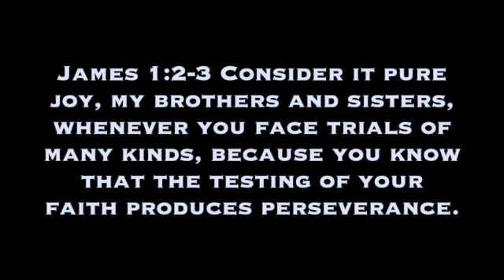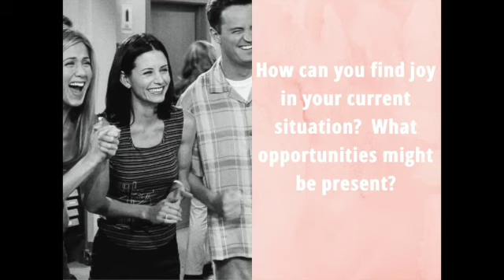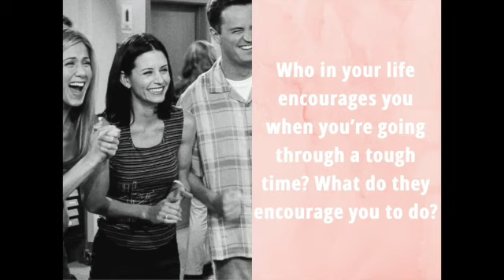Day 2 | Joy No Matter What | 2.3.21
The high school worship team leads day 2 of the the series "Joy No Matter What".